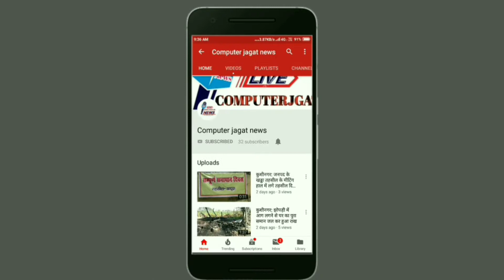कुशीनगर: फौज से छुट्टी पर आये हुए जवान ने अपने हाथो से कि सङक का मरम्मत कार्य